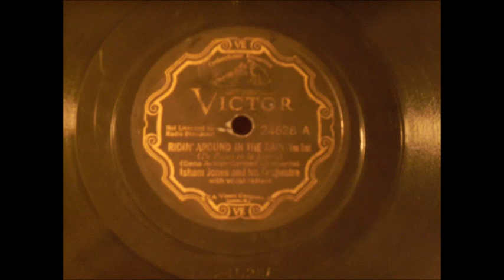Isham Jones and his Orchestra - Ridin' Around in the Rain